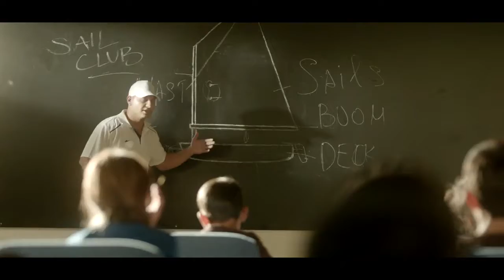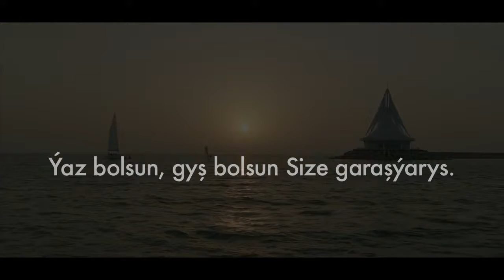yelken yat klübü